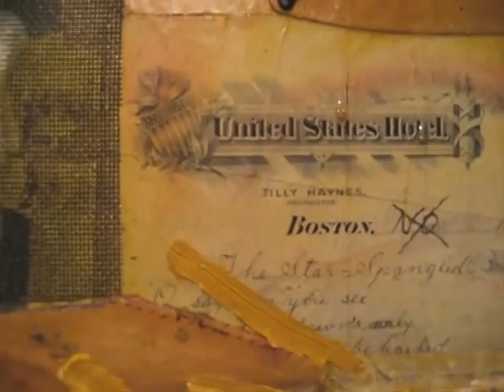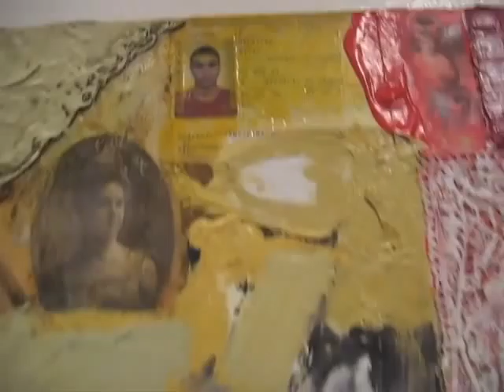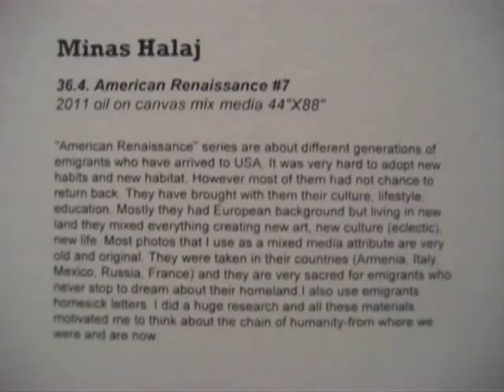Minas Halaj "Sacred Memories" Show 2011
"American Renaissance" series are about different generations of emigrants who have arrived to USA.It was very hard to adopt new habits and new habitat. However most of them had not chance to return back. They have brought with them their culture, lifestyle, education. Mostly they had european background but living in new land they mixed everything creating new art, new culture (eclectic), new life. Most photos that I use as a mixed media attribute are very old and original. They were taken in their countries (Armenia, Italy, Mexico, Russia, France) and they are very sacred for emigrants who never stop to dream about their homeland.I also use emigrants homesick letters. I did a huge research and all these materials motivated me to think about the chain of humanity-from where we were and are now.